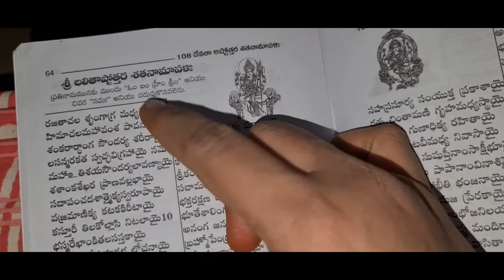శుక్రవారం నేను చేసుకున్న లలితా దేవి పూజ ||సౌభాగ్యం కోసం చేసుకునే గాజులతొ లలితాదేవి అష్టోతరం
lalita devi pooja
Homemaker ideas
friday pooja
lalita pooja
# gaajula pooja
laxmi pooja